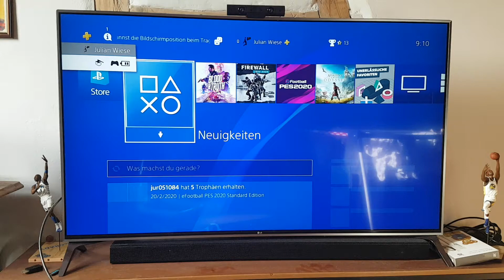29. Februar 2020